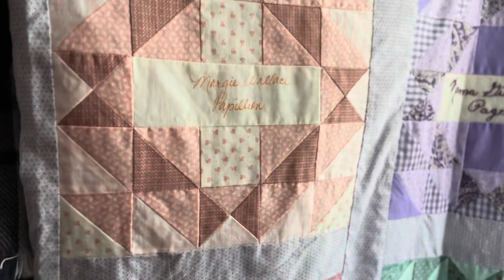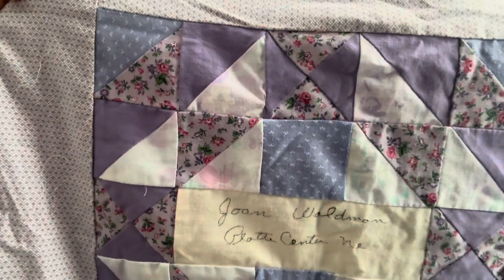The Sunbirdcrochet Podcast - Episode 95 Crafts and Friends